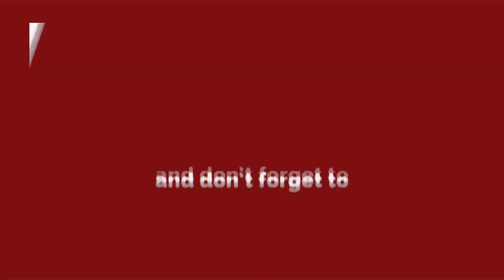Delhi के दिल वालों ने बताया कि वो किसे जिताएंगे || Public Reaction on Delhi Assembly Election 2020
Delhi के दिल वालों ने बताया कि वो किसे जिताएंगे || PublicReaction on DelhiAssemblyElection2020